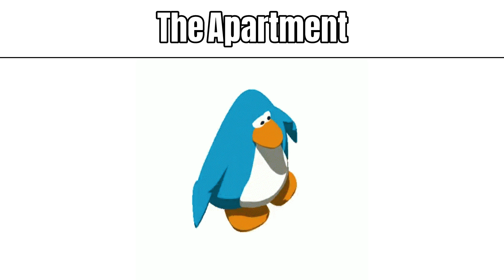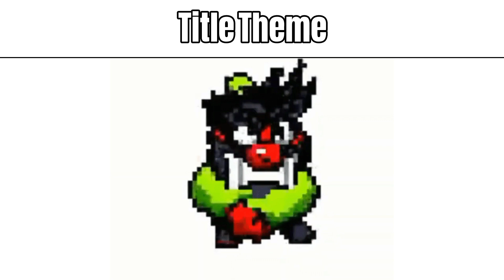Listening to Antonblast's Kickstarter OST got me like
All Music in this video by: Tony Grayson